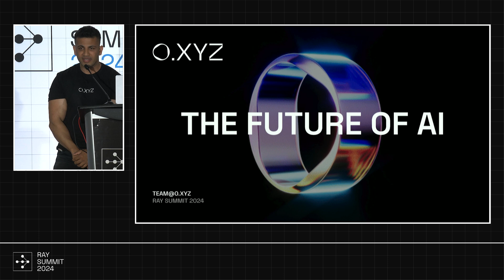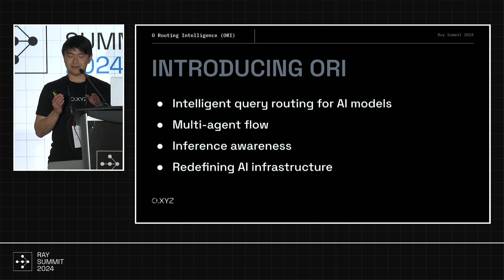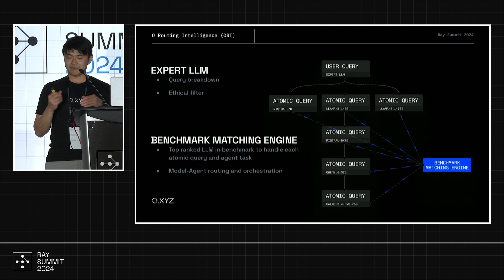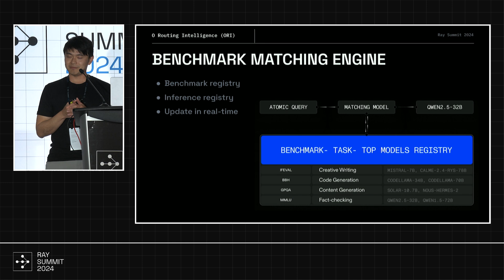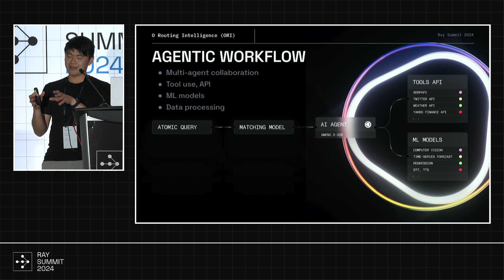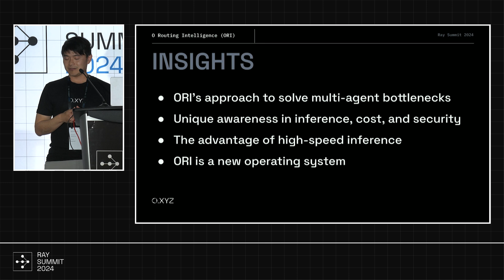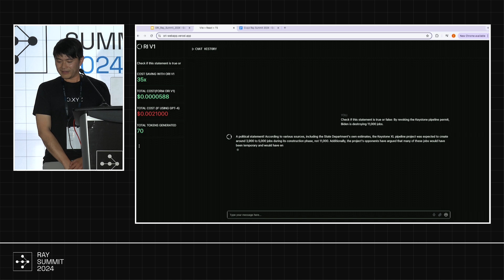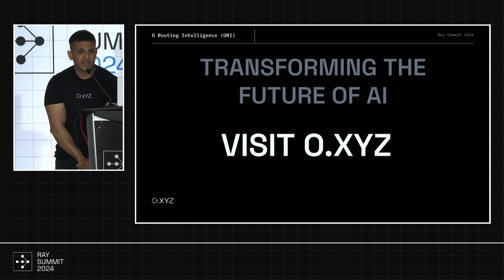Building Intelligent AI Infrastructure with O.XYZ's ORI | Ray Summit 2024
O.XYZ's ORI (O Routing Intelligence) system represents a significant leap forward in AI infrastructure design. In this session, Haider Khan and Zac Liu from o.xyz unveil how ORI dynamically routes user queries to the most effective language models, addressing the growing complexity of AI model-agent interactions.

The presenters delve into ORI's key features, including its innovative "chain of atomic queries" for query decomposition, sophisticated benchmark matching engine, and robust ethical assessment framework. They break down ORI's technical architecture, highlighting its integration with open-source tools like Ray Serve and vLLM for managing thousands of model endpoints. Attendees will gain insights into achieving high-speed inference, scalability, and optimized performance across cost, latency, and security metrics, offering valuable lessons for organizations looking to enhance their AI infrastructure.